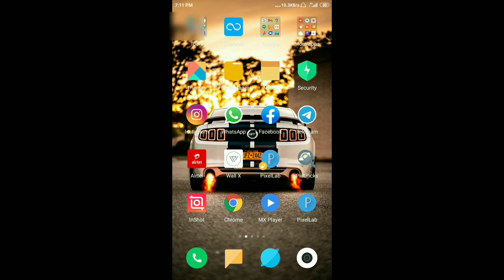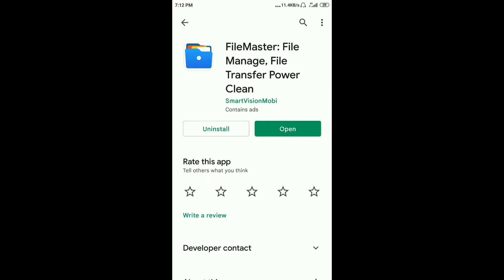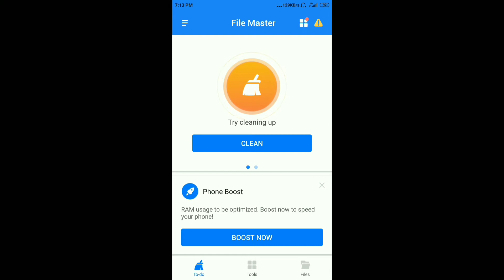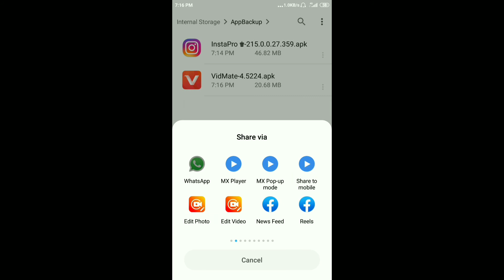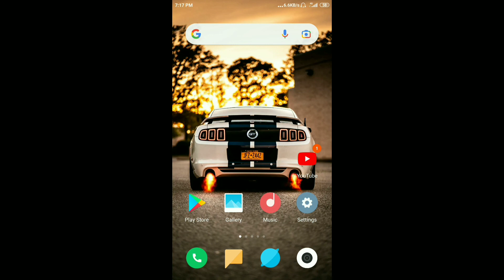Whatsapp Par App Kaise Send Karen | How To Send Apps And Games On Whatsapp | Share Apps On Whatsapp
Dosto iss video me aap sikh jayenge ki apne whatsapp me kisi ko bhi koi bhi app ko kaise bheje, whatsapp se apps ko send kaise kare to aap bhi kisi ko whatsapp se application ko send karna cha rahe ho lekin aap ko whatsapp se application ko send karne ke liye nahi araha hai to ye video aap ke liye hai to umeed karta hu aap ko ye video pasand aayega